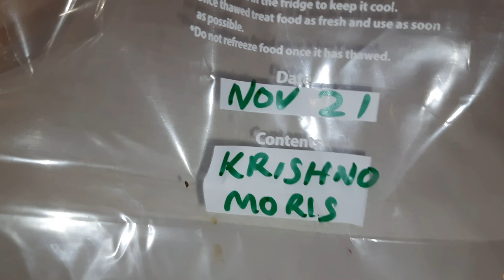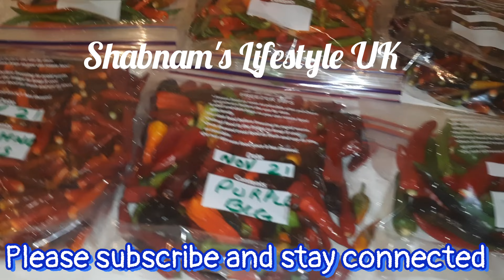Shoker Bagan 2021 আমার বাগানের হরেক রকমের মরিচ গুলো আমি কি ভাবে ফ্রিজারে সংরক্ষণ করে রাখলাম।।